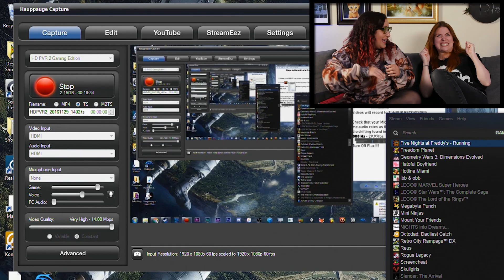Let's Play FIVE NIGHTS AT FREDDY'S Night 2 // Rad Gaming | Snarled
Rachel and  Beth play Five Nights at Freddy's night #2. Rachel screams at all the scary things and Beth starts pulling her hair out. The spook is real! FNAF!

For more original content from...